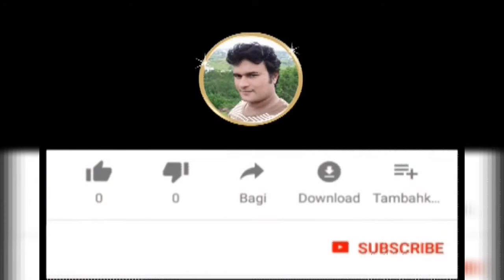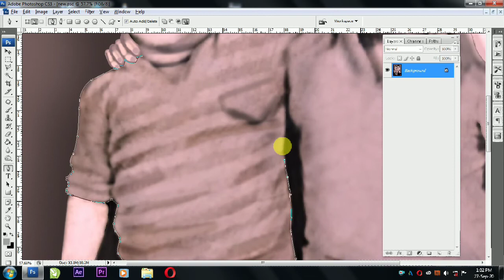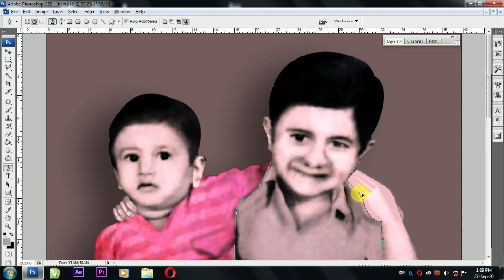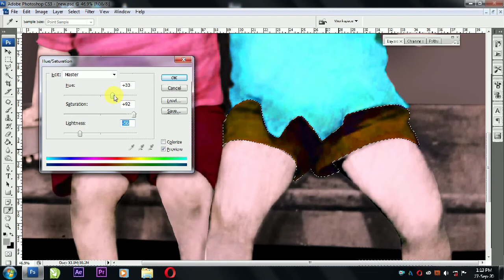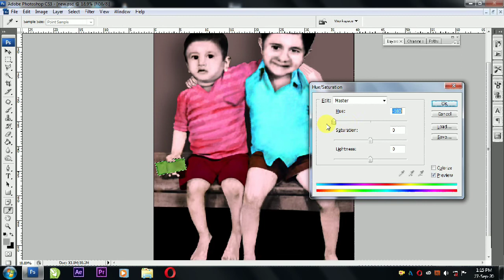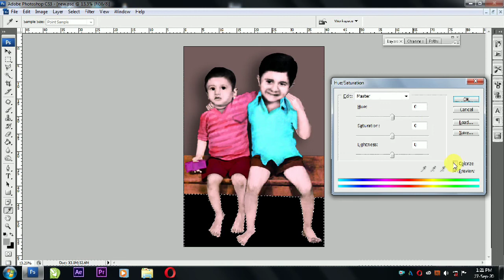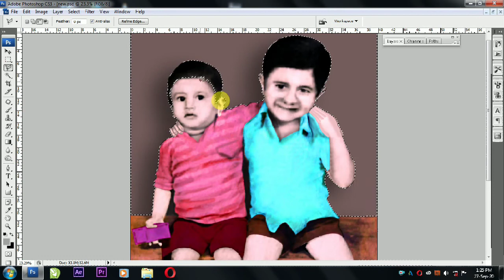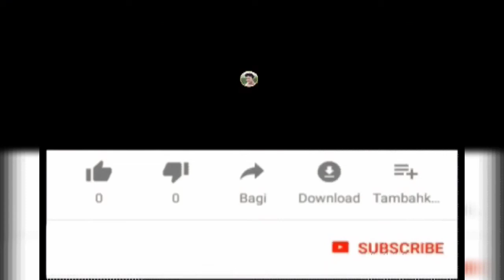Easy Black and White to Colour Photo Making | How to Make Black and White to Colour Photo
Easy Black and White to Colour Photo Making
How to Make Black and White to Colour Photo
Black and white se color photo
Black and white se color photo 2020
Black and white to color
Black and white to color 2020
00:40 - Skin color setting
01:49 - Changing Cloth color
05:41 - Changing table color
08:11 - Changing Background color